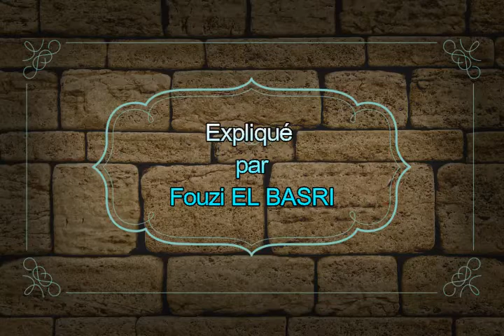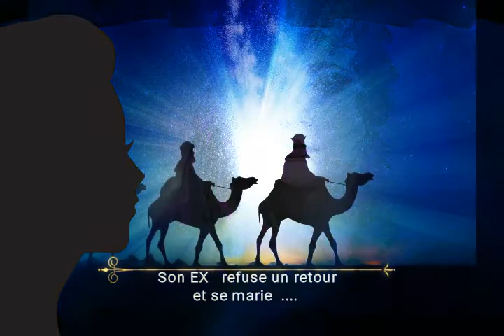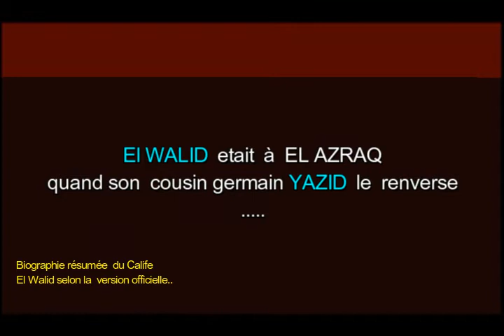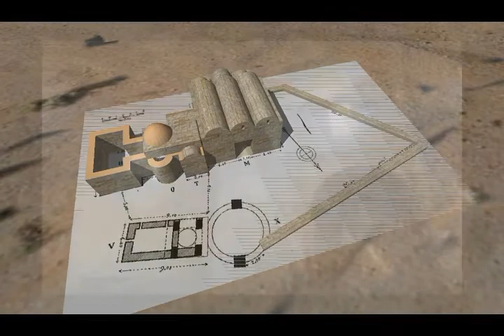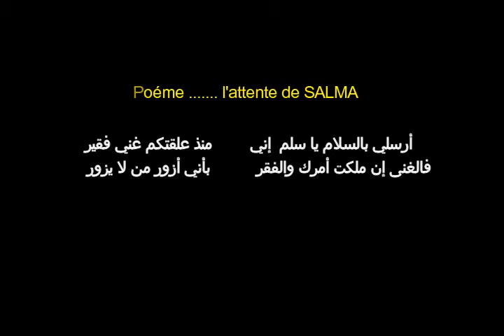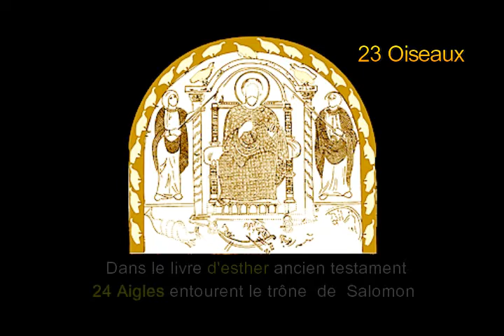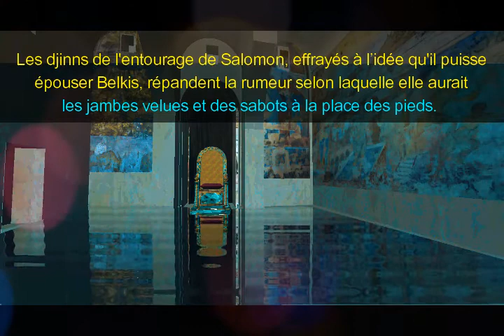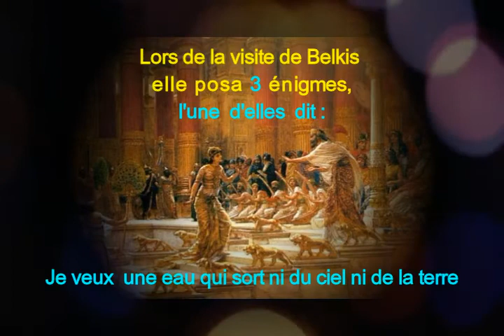Qusayr AMRA l'énigme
Explication  des fresques du Qusayr AMRA
Se basant sur des textes religieux ,
la biographie du Calife et  sa poésie ,
se fiant à l'oeil du plasticien ,
Fouzi El BASRI propose la lecture iconographique
suivante